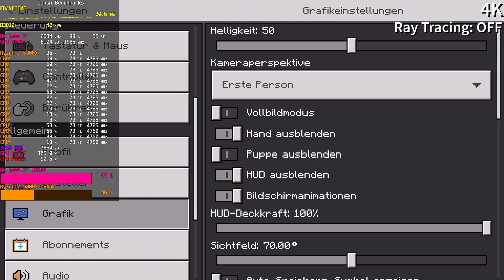Minecraft RTX | RX 6600 XT | Ryzen 7 5800X | Ray Tracing ON & OFF | 4K - 1440p - 1080p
00:00 4K - Ray Tracing OFF
01:45 4K - Ray Tracing ON
02:26 1440p - Ray Tracing OFF
03:52 1440p - Ray Tracing ON
05:01 1080p - Ray Tracing OFF
06:41 1080p - Ray Tracing ON

MY BENCHMARK SETUP:

CPU: Ryzen 7 5800X
CPU-WATERCOOLER:
RAM: 32GB
Mainboard:
Power Supply:
Mouse:
Mousepad:
Keyboard:
Headset:
My Ultrawide Gaming Monitor:
My Office Monitor
My 4K OLED HDR TV:

MY RECORDING/STREAMING PC:

CPU: 3900X
RAM:
Mainboard:
Capture Card:

Minecraft is a sandbox video game developed by Mojang. Minecraft was created by Markus "Notch" Persson in the Java programming language and was released as a public alpha for personal computers in 2009 before officially releasing in November 2011, with Jens Bergensten taking over development around then. It has since been ported to various platforms and is the bestselling video game of all time, with over 180 million copies sold across all platforms and over 112 million monthly active players by 2019.

In Minecraft, players explore a blocky, procedurally-generated 3D world, and may discover and extract raw materials, craft tools, build structures or earthworks, and depending on game mode, can fight computer-controlled "mobs", as well as either cooperate with or compete against other players in the same world. These modes include a survival mode, in which players must acquire resources to build the world and maintain health, and a creative mode, where players have unlimited resources. Players can modify the game to create new gameplay mechanics, items, and assets.

Minecraft has been critically acclaimed, winning several awards and being cited of the most influential and greatest video games of all time. Social media, parodies, adaptations, merchandise, and the annual MineCon conventions played large roles in popularizing the game. It has also been used in educational environments, especially in the realm of computing systems, as virtual computers and hardware devices have been built in it. In 2014, Mojang and the Minecraft intellectual property were purchased by Microsoft for US$2.5 billion. A number of spin-off games have also been produced, such as Minecraft: Story Mode, Minecraft Dungeons, and Minecraft Earth.